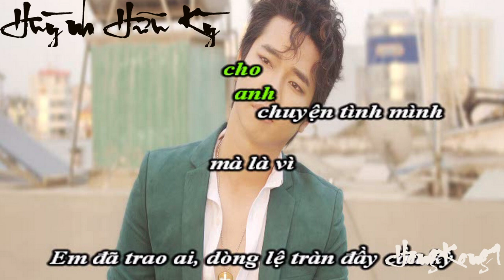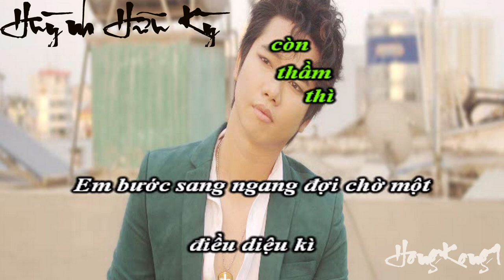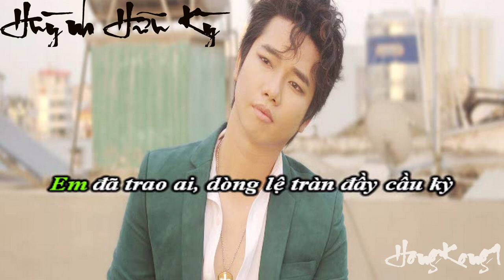HongKong1 Cover - Huỳnh Hữu Kỳ